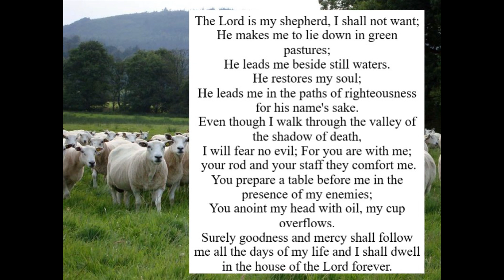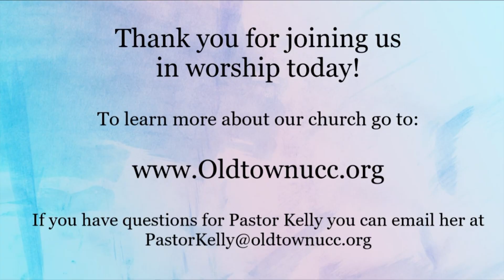At Home Worship (3/29/2020) with the Oldtown Church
Continuing our social distance worship with Matthew 11.28-30, Psalm 23, Psalm 121, plus Here I am to Worship and Amazing Grace.  Pastor Kelly helps us to celebrate the gift of being lost.

If you would like to mail a donation please remit to:
675 Old Post Road
North Attleboro, MA 02760